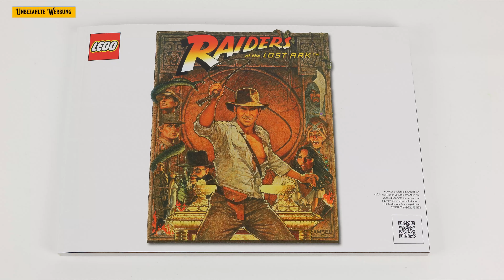LEGO | Indiana Jones | 77015 | Temple of the golden idol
Endlich wieder was von Indiana Jones.  "Tempel des goldenen Götzen "
1545 Teile und 4 Figuren
Tolle Konstruktion, super Teilequalität.